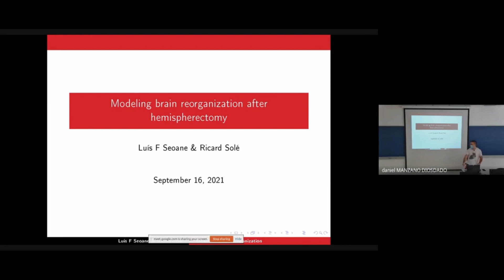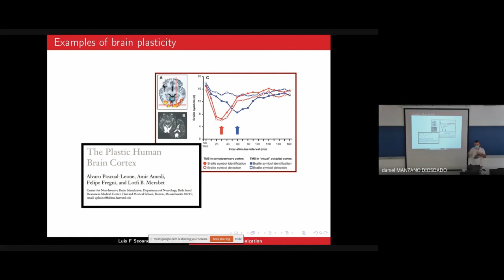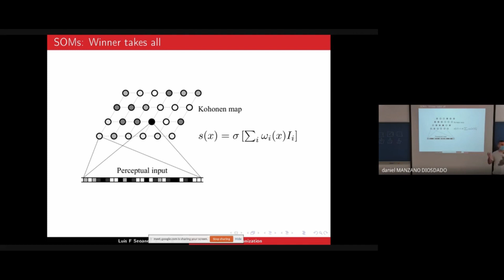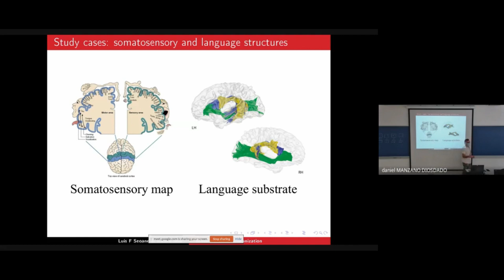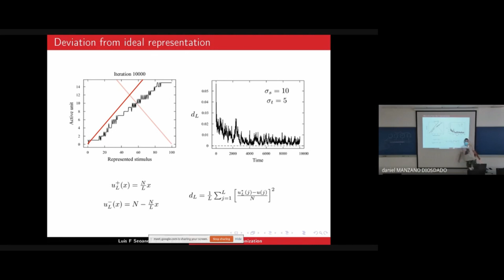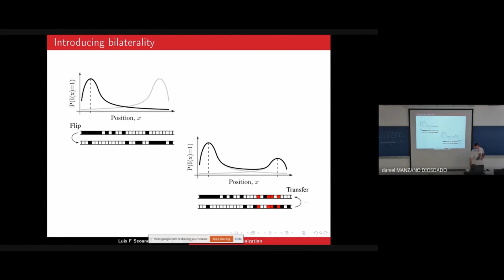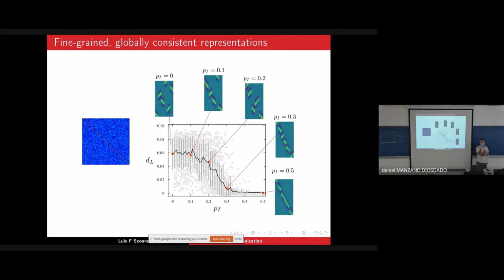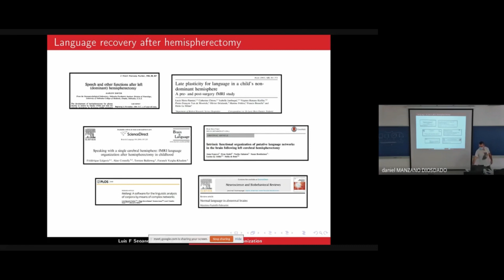Luis Seoane: Modelling brain reorganization after hemispherectomy (in Spanish)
Speaker: Luis Seoane.
Seminar given in September 2021.

Hemispherectomy is a last-resource treatment for some neurological disorders. This radical intervention allows some patients to live normally, with better odds the earlier in life it happens. Somehow, the remaining hemisphere takes on the outstanding computational burden. Brain plasticity at smaller scales shows how functionality is adopted by adjacent tissue. In models of brain rewiring after stroke, circuits accepting new workloads are close and similar to the damaged ones. Hemispherectomy demands more drastic changes, mixing far and functionally diverse regions. We lack mathematical models of this. We introduce a simple model of brain reorganization after hemispherectomy based on Self-Organized Maps (SOMs). We show how emerging representations in SOMs constrain brain reorganization after simulated hemispherectomy, resulting in some forbidden and some other favoured rearrangement pathways, each with distinct symmetries and properties. We discuss what the enabled paths imply for the recovery of topographic maps and language functionality after hemispherectomy. We find how too much symmetry can be detrimental to the proper formation of representation systems. We also obtain results regarding the existence of window periods – a critical age after which hemispherectomy causes irreversible function loss. These findings illuminate various (hitherto unexplained) clinical facts about window periods for language recovery. Our model offers a powerful thinking tool and suggests simple guiding principles for large-scale brain plasticity – notably, that the geometry of emerging representations turns into topological constraints for large-scale brain rearrangement. This offers insights about why such an aggressive intervention results in highly functional brains nevertheless, and suggests specific treatments for simulated, pathological disorders observed in our SOM models.